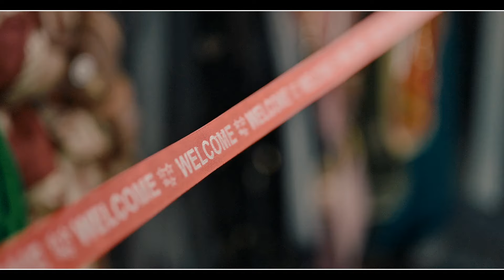Davinder & Balwinder !! Best Punjabi Sikh wedding Highlight Video 2024 ! Bunty Cine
! ! BuNtY pHoToGrApHy!!  BaNbHaUrA !!